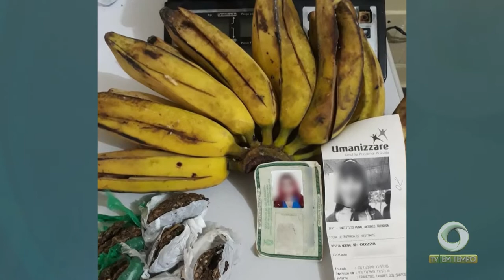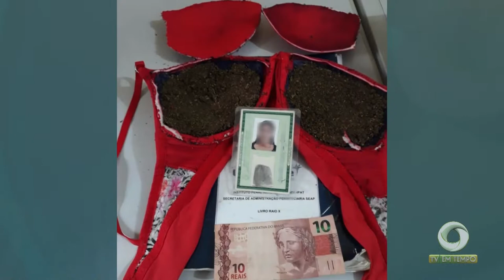Polícia descobre uma oficina de desmanche de carros em um sítio que seria de um narcotraficante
02º BLOCO JORNAL 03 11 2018 - Polícia descobre uma oficina de desmanche de carros em um sítio que seria de um narcotraficante